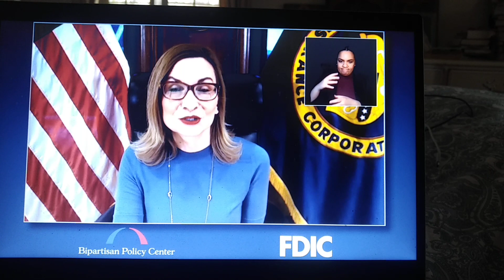Chair Jelena McWilliams exit interview on crypton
Outgoing FDIC Chairman Jelena McWilliams exit interview on renewed debate over government regulation, from cryptocurrency to banks, and Mission Driven Bank Fund moderated by Bipartisan Policy Center President Jason Grumet.